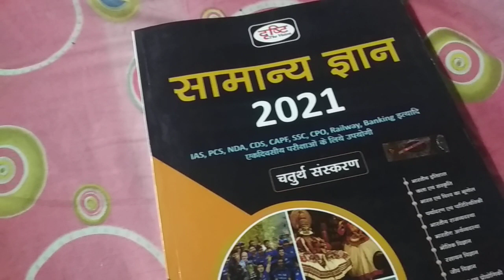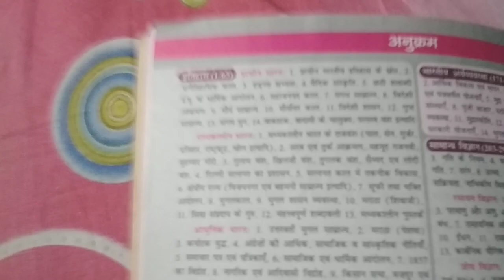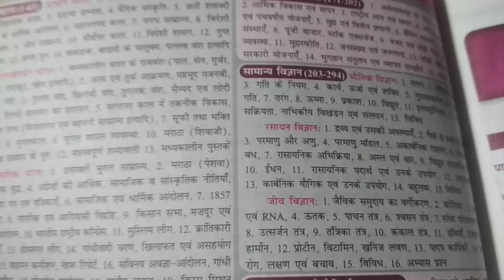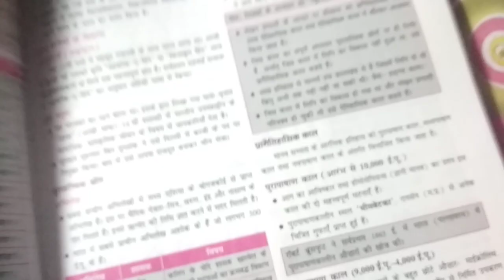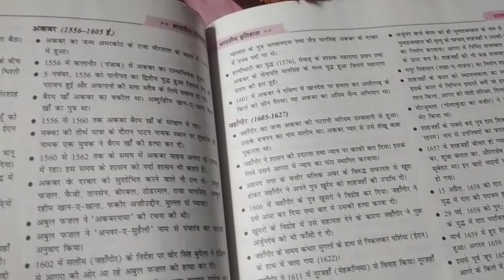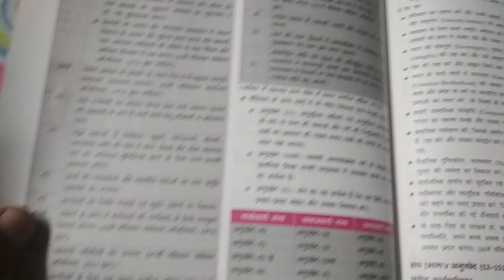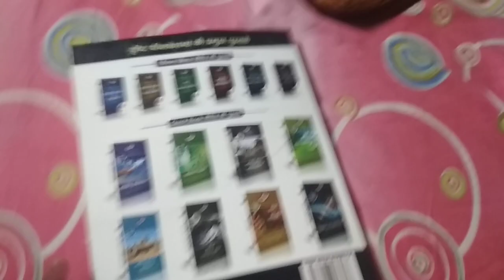Drishti Samanya Gyan New Edition 2021 Book Review | GK | General Knowledge | PCS | SSC | Railway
The Vision
GK Book in hindi
Railway NTPC Exam Date
RRB RRC Group D Exam
Best Study material Previous year Questions 2020 in hindi
useful for Railway ntpc , SSC cgl , mts , chsl , cpo , group d , bpsc
general knowledge , general science , GK , gs , hindi